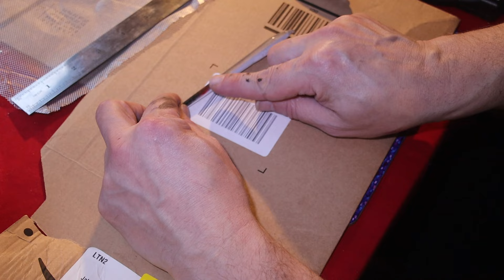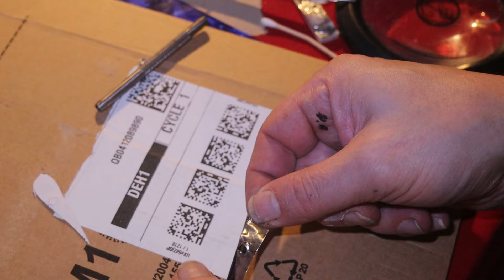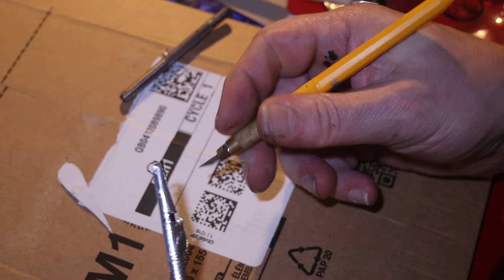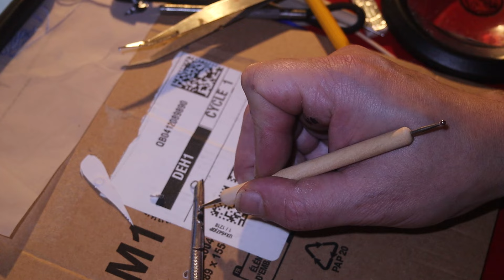Lure Making - Beautiful wooden Needlefish! Made from a cheap Amazon tool!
My name is Jake Schogler - I make lures!
In this video I take you through all the steps I used to create an amazing Needlefish/Garfish stick bait from a cheap Amazon wooden clay tool.
Plus theres actually a bit of fishing footage to show where the inspiration came from.